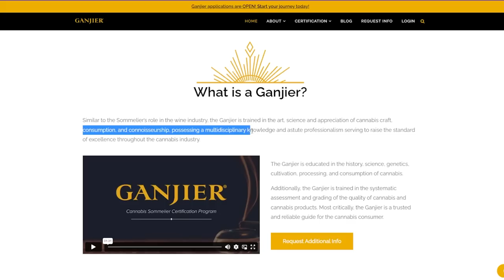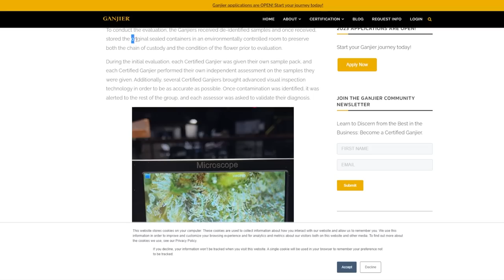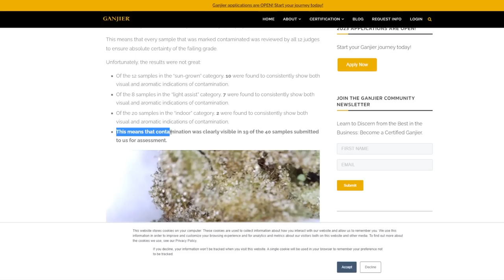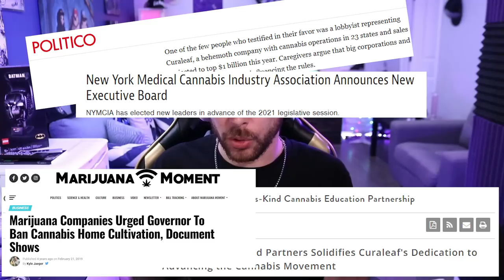The Controversy of The Cowboy Cup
Let's take a closer look at the controversy behind the Cowboy Cup

I love to talk cannabis! You can follow me at these places sometimes too!

🌟Star Studded Lineup🌟